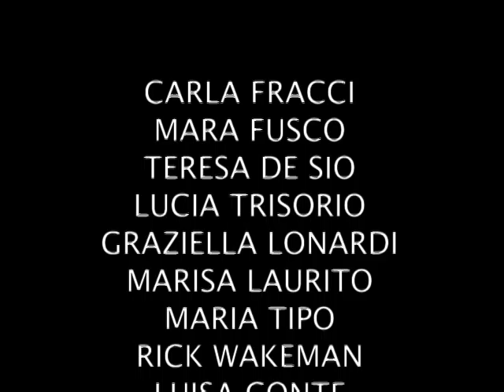RITRATTI FAMOSI | Augusto De Luca | 2°PARTE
FOTOGRAFIA ITALIANA - Fotografie di Augusto De Luca.
Ritratti a :
CARLA FRACCI, IDA DI BENEDETTO, MARA FUSCO, TERESA DE SIO, LUCIA TRISORIO, GRAZIELLA LONARDI, MARISA LAURITO,MARIA TIPO, RICK WAKEMAN, LUISA CONTE.